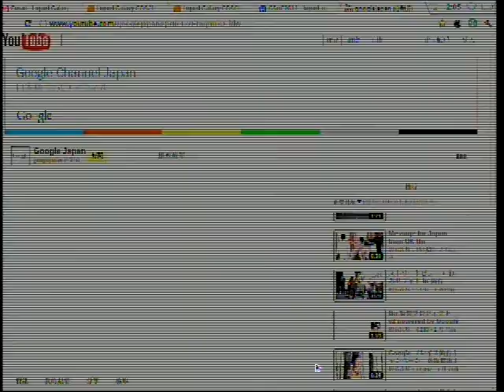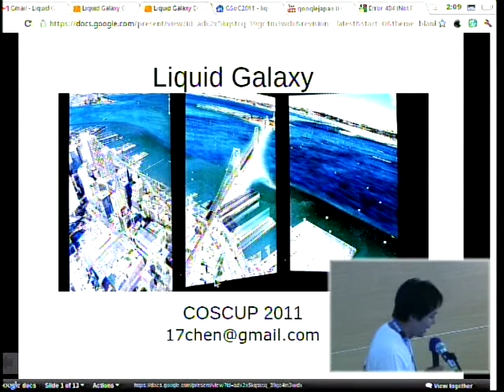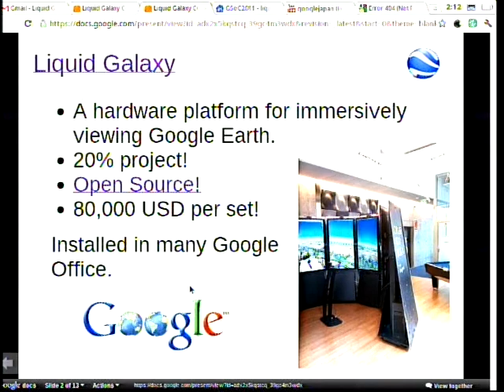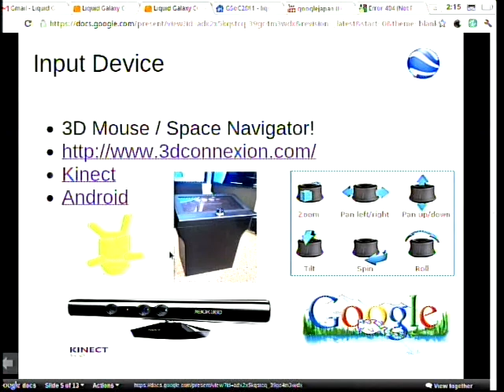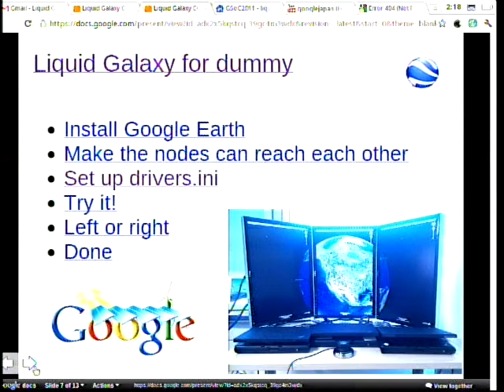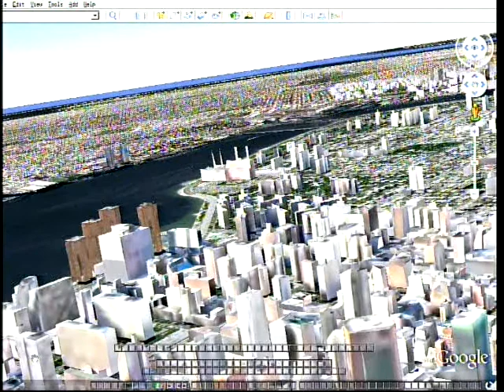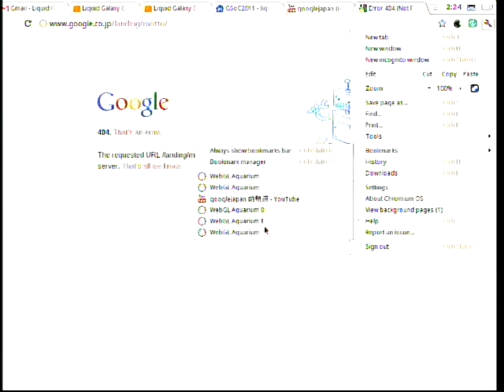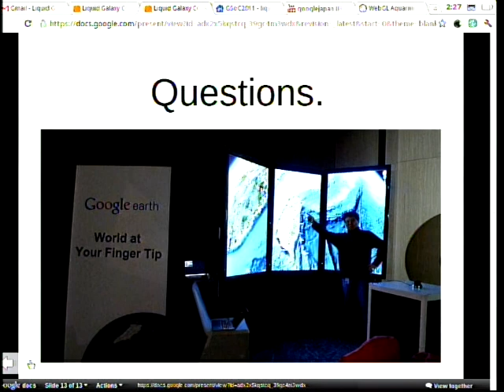[COSCUP 2011] Liquid Galaxy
陳更欣 (Seventeen)
Co-Founder of TOSSUG
漢語Others
Liquid Galaxy 是由 Google 的工程師自發性地運用 20% 的工作時間進行開發；透過 Liquid Galaxy，「Google 地球」使用者將能體驗身歷其境的新奇感受。只要步入四周擺滿螢幕的小房間，就能在一瞬間飛到世界各地，親眼目睹山嶺、建築物、山谷，甚至透視海底世界。

An open source software user since senior high school. Right now Seventeen Chen is a Site Reliability Engineering at Google.